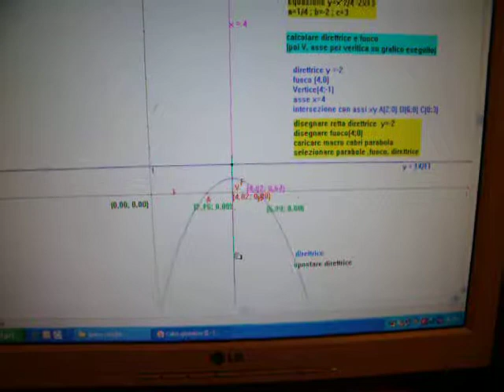anima7a;animazione ellissi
animazioni di ellissi create con cabri II e riprese con digitale